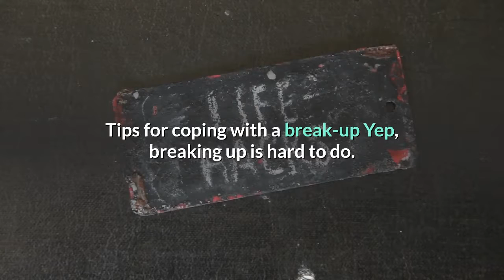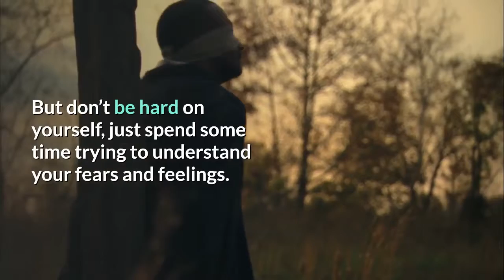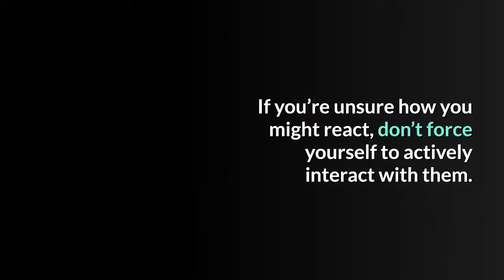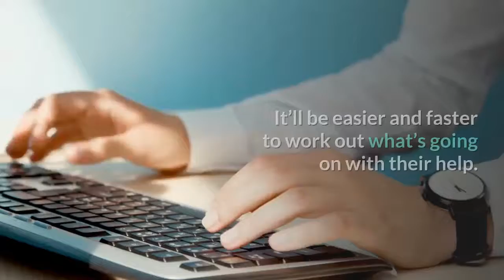Coping with a break up | DON'T BUY IT Before You Watch This!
(If you decide to purchase, watch the short video from the link, and at the end, you'll get option to purchase.)

When you’re coping with a break-up, whether from a good relationship or a bad one, it can be hard to know what will make you feel better. There are things you can do that will help with the process of healing and help you to cope.
Key